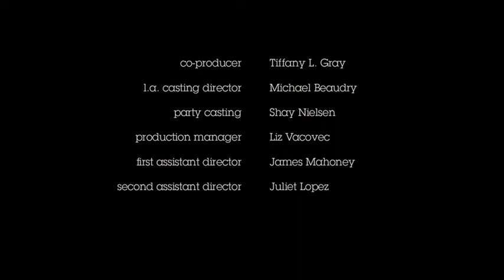Lou - A Short by Clara Balzary